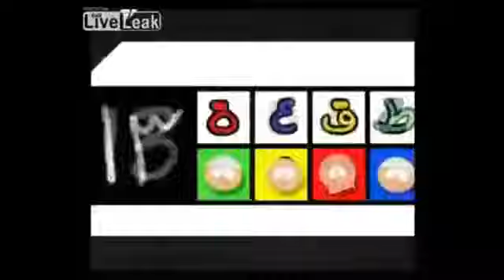Free Dislike Video: Block 13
Dislike if you hate Block 13 (AKA South Park Rip-Off)
Note: Evil Dylan AVGCP UTTP 666 Likes this show better than South Park.